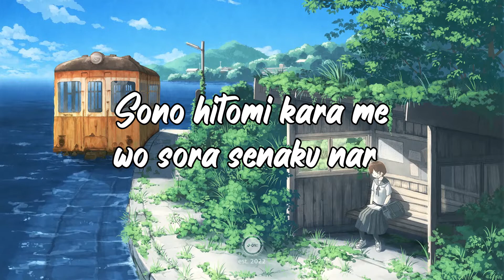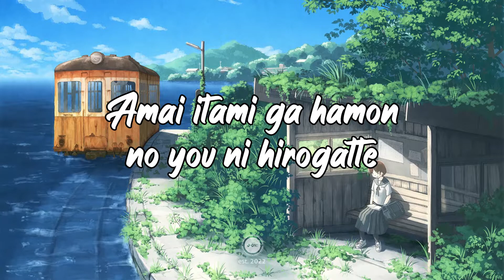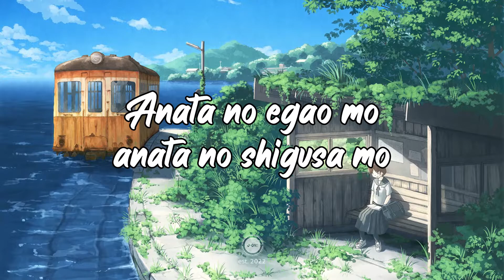「Spilled Milk」by ChouCho - Lyrics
Spilled Milk (処刑少女盤 Shokei shōjo-ban) by ChouCho -  Lyrics

Song: Spilled Milk (処刑少女盤 Shokei shōjo-ban)
Artist: ChouCho
@Choucho Official Channel